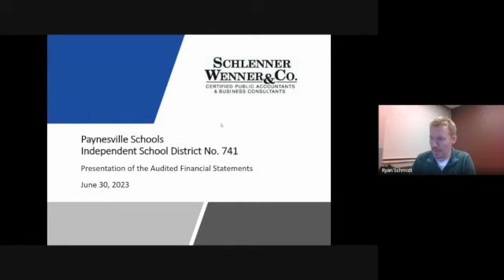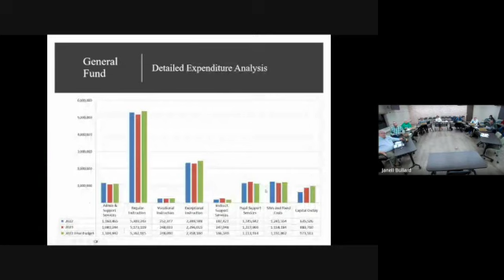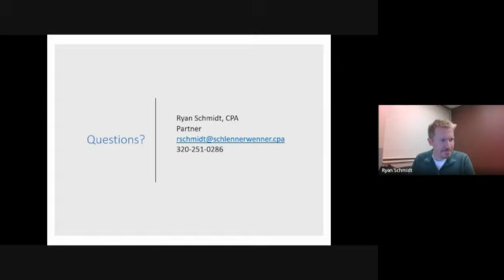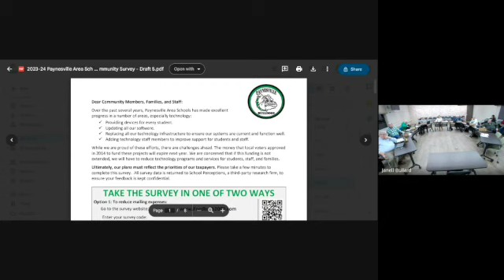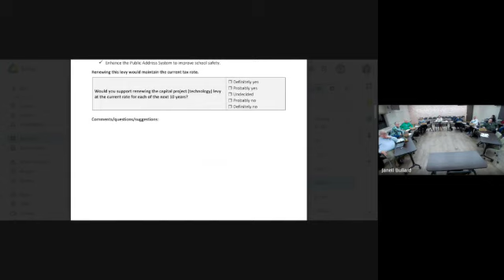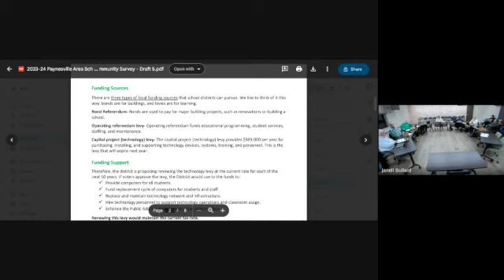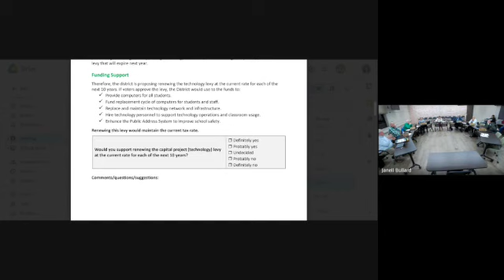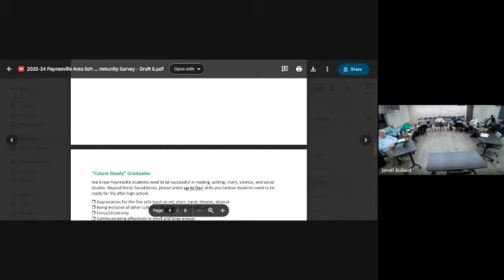12 12 23 Paynesville Area School Board Regular Meeting SD 480p